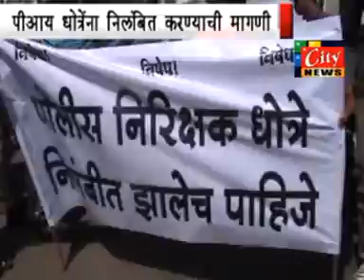30 08 2013 CITY NEWS AMRAVATI 03